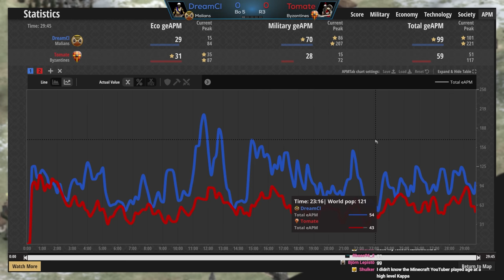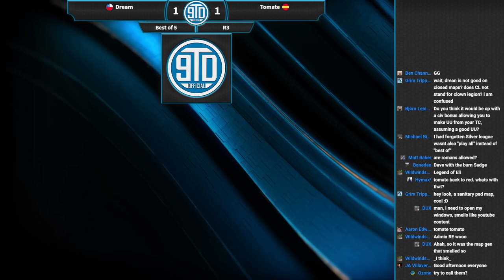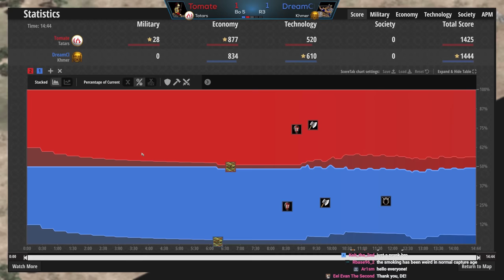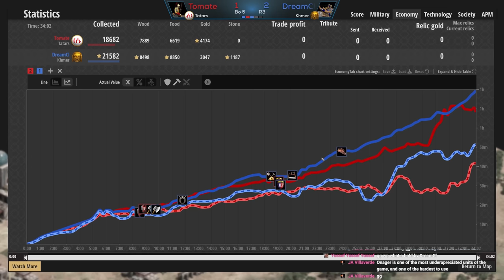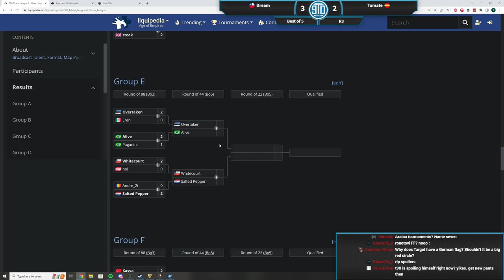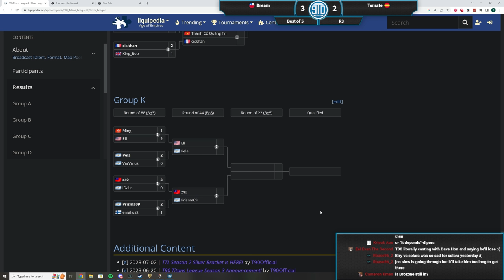TTL Silver | DreamCL vs Tomate